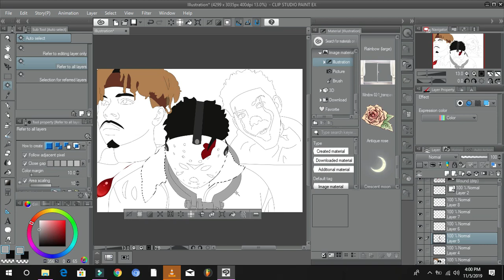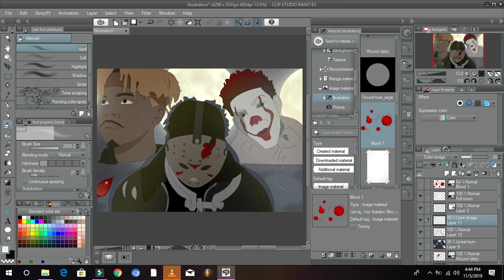''DON'T DISRESPECT HALLOWEEN" PT.3 FAN ART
hi guys , we know we are late but we hope u guys enjoy it.
oh almost forgot , this video was produced with out a drawing tablet

“Don’t Disrespect Halloween 4” is King Vader’s first psychological horror thriller. Five peaceful Halloweens have passed but something doesn’t feel right. Kenny Knox and his friends are about to see what’s been lurking underneath this image they call normal. A world where all horror icons can exist.\